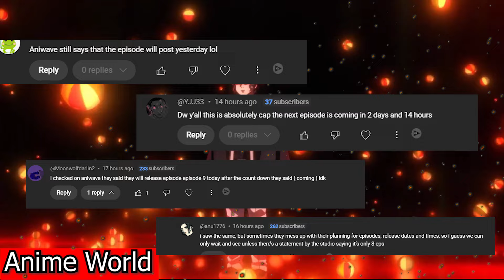Demon Slayer Season 4 Episode 9 Release Date Clarification, Fake Dates Debunked!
This video is about Demon Slayer Season 4 Episode 9 Release Date Clarification